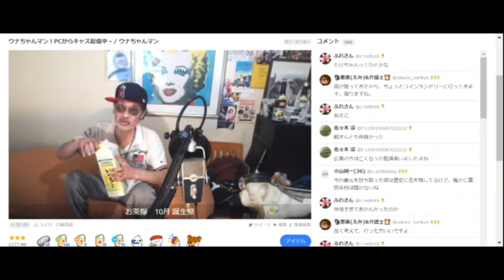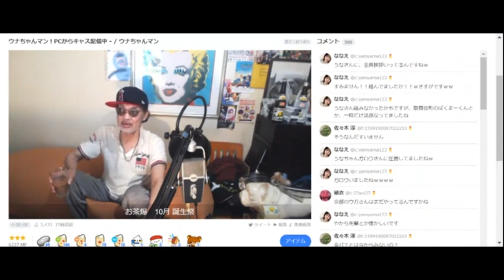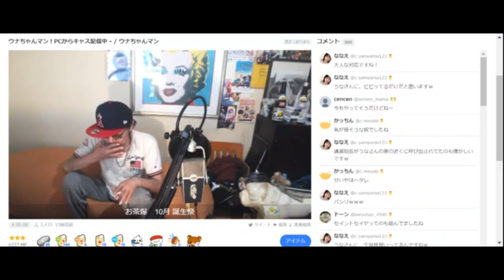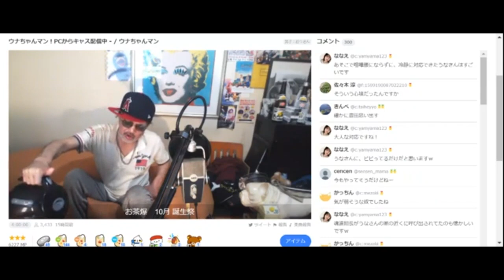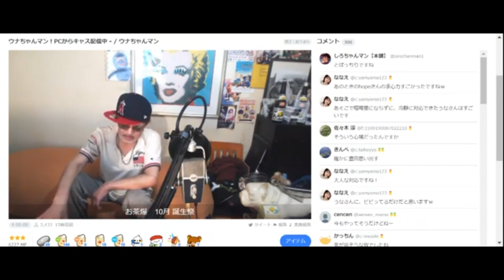【ウナちゃんマン】ネット上ではアニキ。10月17日